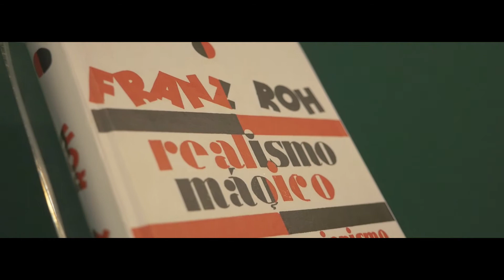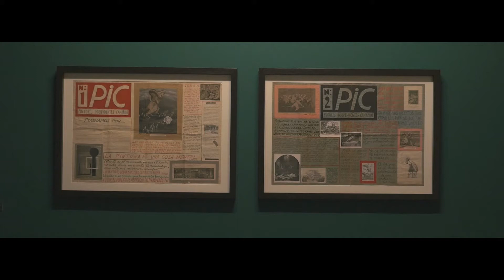Inauguración de la exposición 'Enigmas exactos Carlos Chevilly y la naturaleza muerta moderna'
La exposición 'Enigmas exactos: Carlos Chevilly y la naturaleza muerta moderna' es una exposición que reunió en TEA en 2018 un gran número de obras inéditas de uno de los pintores canarios más celebrados. Comisariada por Isidro Hernández, esta muestra se convierte en la mayor muestra dedicada hasta la fecha a Carlos Chevilly de los Ríos (Santa Cruz de Tenerife 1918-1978), un pintor que ha merecido el beneficio de la admiración y el respeto de varias generaciones de artistas e intelectuales canarios.

Más de medio centenar obras realizadas por Carlos Chevilly entre los años 1936 y 1977 conforman esta nueva propuesta expositiva de TEA que no pretende ser una antológica del artista, pues solo aspira a detenerse en un aspecto concreto de su trayectoria creativa: sus trabajos realizados en el medio siglo, momento en el que su pintura se detiene en el estudio y perfeccionamiento de la naturaleza muerta y del retrato.

De modo que esta exposición ofrece una idea absolutamente cabal del pintor. Esta muestra cuenta con la colaboración de Los Bragales, la Colección Ordóñez-Falcón de Fotografía (COFF), la Real Academia de Bellas Artes, el Museo Nacional Centro de Arte Reina Sofía (MNCARS), el Cabildo de Tenerife, el Gobierno de Canarias y muchos particulares que han querido ceder sus obras para esta muestra.